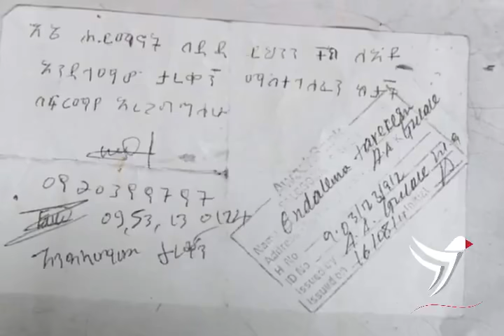ሰበር የዕለቱ ዜናዎች - ገ.ዳ.ዩ በአደባባይ ለህዝብ ይፋ ሆነ - አሜሪካ ባ.ሰ.ባት ተስፋፋ - ህወሀት 5 ከሰሰች - ኢትዮ ሱዳን ጦ.ር -|TAMAGN NEWS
TAMAGN NEWS , Ethiopian News Toda , Eritrea News Today , Addis ababa news , Ethiopia now ,America Today , Haymanot Bedada , Tikur Anbessa , Ethiopia and Sudan , TPLF ,Dr Liya Taddese Today , Amhara , Oromia , Tigray ,Ethiopia